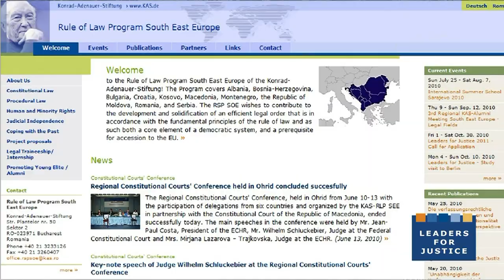Lideri pentru Justitie The Rule of Law Program South East Europe, Leaders for Justice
The primary goal of the leadership program is the creation of a pool of young individuals who understand the importance of values and integrity, and who are ready to take the lead in promoting rule of law principles and enforce them through their work.

The project's objectives are to train talented junior lawyers to become leaders in their field, to equip them with essential leadership skills, project management abilities, as well as substantive knowledge about democracy, rule of law, justice and especially professional ethics. They will also be involved in individual and group projects in order for them to have a practical understanding of what being a leader means.

The target group of this program is made of law students in their last year of university studies, master or doctoral law students, and recent law graduates in the first three years of their professional career, who prove leadership potential. The participants, coming from all over Romania, need to be genuinely interested and committed to play a pro-active role in the evolutions of the legal and socio-political system of Romania.

The activities envisaged by the project will comprise three main components: learning, seeing and doing. Each of these components focuses on the development of key abilities foreseen for the participants in the program. The program consists of six training sessions throughout 2011, meetings with experts, seminars, and developing a project.

Training sessions:  February -- June 2011

I. Vision and Creativity. Let the Thinking Begin!
 Humanity as the fundamental value of justice
 How to design the right vision
 Creativity and critical skills
 A vision for change in the justice system

II. Team Leading and Team-work. The Tale of I Do vs. We Do
 Building trust while you lead
 The secret of teamwork: inspiration and motivation
 Basic communication skills for managers

III. Decision Making and Change Management. The Art of Sound Choices
 The modern concept of justice
 Decision toolkit for legal professionals
 Planning for change
 My personal plan of action

IV. Project Management. The "How to" that Will Make the Difference
 Mentorship values
 Supervision skills for legal professionals
 Transforming vision into action: resources management

V. Communication Skills. Say It Better, Write It Better
 Is Morality the permanent challenge of Law?
 Communication and presentation skills
 The persuasion toolkit of the leader

VI. Evaluation and Feedback. What Else You Need to Know to Make a Good Leader
Workshop/Review Session
 What did I learn from the Leaders for Justice program?
 Why do I want to be a good leader?
 Where can I find the necessary resources?
 When shall I start to practice leadership?

The main result of the leadership program will be the sustained training and support of 20 young lawyers. We envisage an attitudinal and behavioral change of the participants, whom we expect to develop leadership skills, capabilities and modes of action, and thus become agents of change. The participants shall serve as multipliers and pass on their experience to a wider spectrum of young legal professionals. Through this, they are expected to create a national network of young legal professionals, and to contribute to the strengthening of civil society organizations in the field.